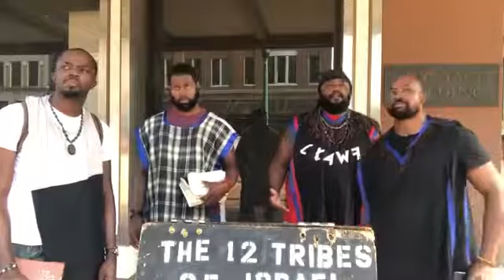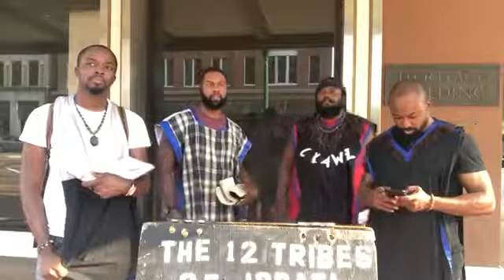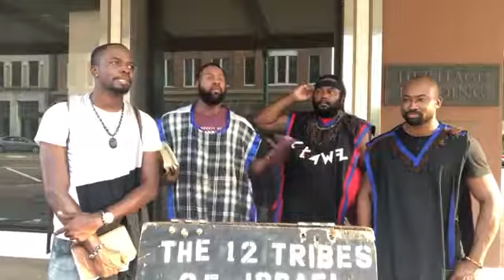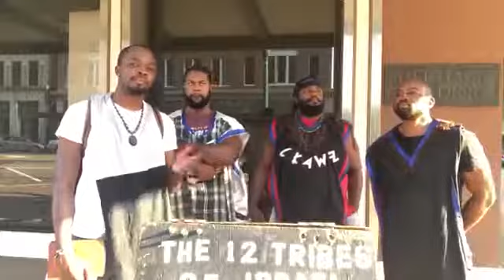The Strange Children The So Called Caucasians=Edomites